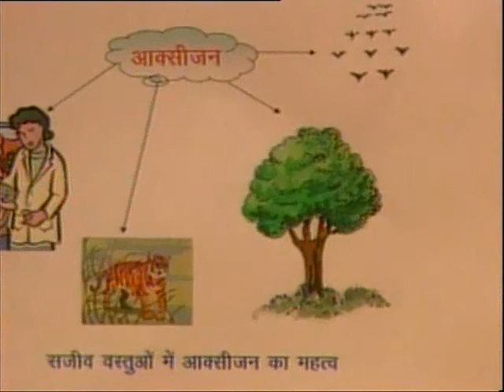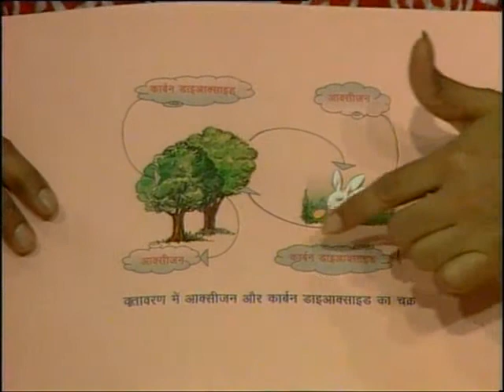Prakrtik Sampada Aur Manav Jeevan/प्राकृतिक सम्पदा और मानव जीवन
इस कार्यक्रम में प्राक्रतिक संम्पदा का अर्थ, महत्व, एवं नवीकरणीय संम्पदा और अनवीकरणीय संम्पदा के बारे में बताया गया है।